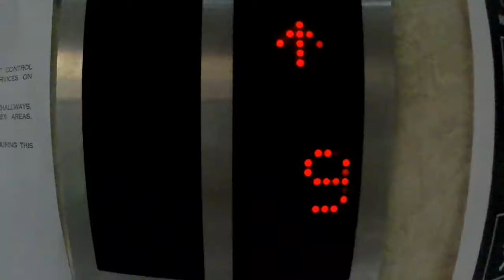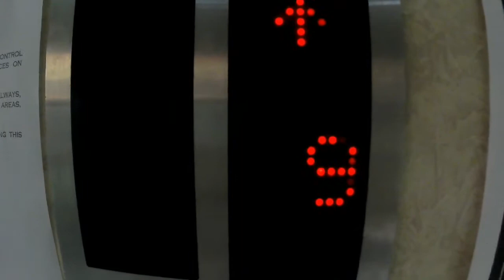PART 1: Bibili muna kami ng Street Foods, ulam for dinner with Johna Love TV.|Vlog28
Katuwaan lang,  matagal din bago nakakain ng Street Foods,  namiss namin isaw,  kaya we decided to go out muna ng mabilisan para bumili mg pagkain.
Disclamer : madaming tao sa labas,  oras po kasi ng pamimili ng pagkain sa maliit na talipapa dito sa Pasay.  New Normal.

Collaboration with Johna Love TV.

Part 2, coming up na...  Pls Keep in watching.